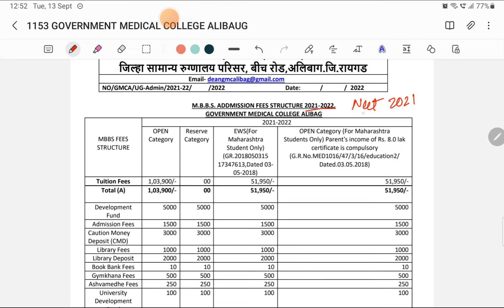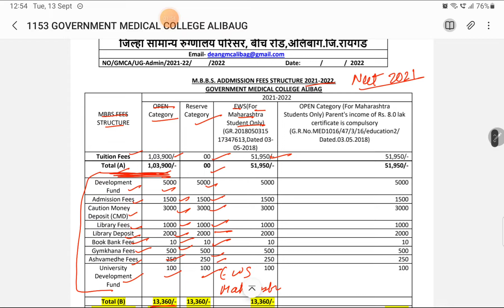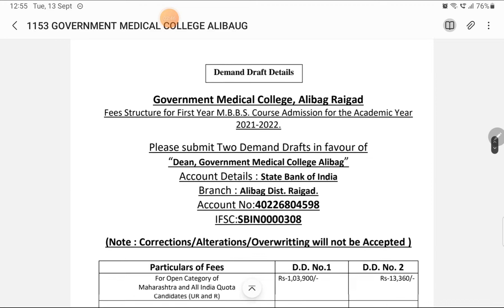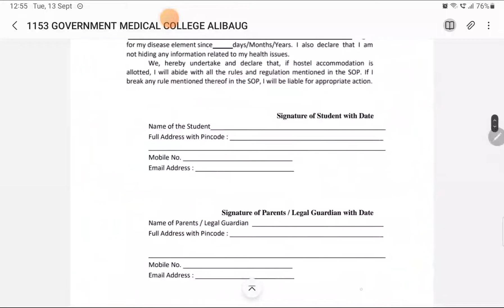GMC ALIBAUG FEESTRUCTURE